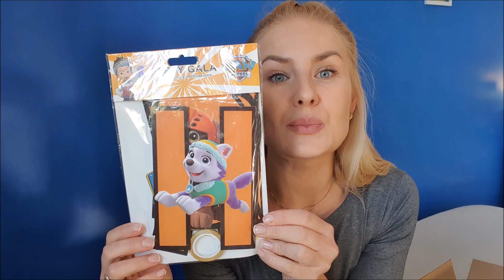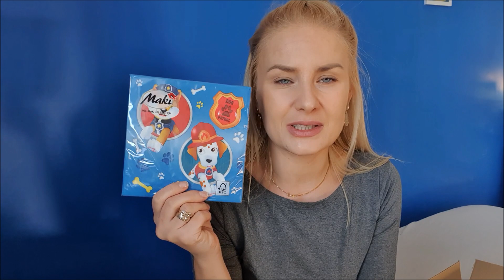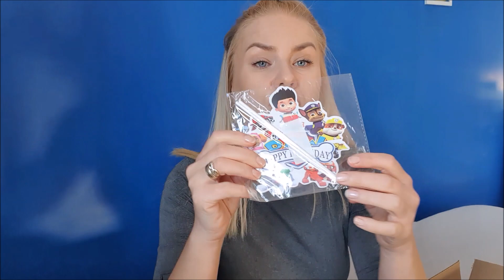VLOG: Organizacja urodzin